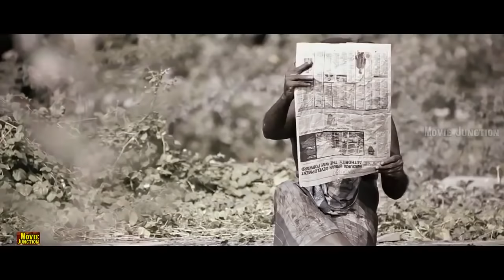🔴மிஸ் பண்ணாமல் இந்த காட்சியை பாருங்கள்Tamil​​​ Best Super Scenes#HD​​​​ Video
Tamil cinema is the Indian filmmaking industry of Tamil-language films based in Chennai, Tamil Nadu,[2] in the Kodambakkam neighbourhood in Central Chennai, leading to the industry's nickname K-Town or Kollywood, the word being a portmanteau of Kodambakkam and Hollywood.[3][4][5]

Tamil cinema later had a profound effect on other filmmaking industries of India, establishing Madras (now Chennai) as a secondary hub for Hindi cinema, other South Indian film industries, as well as Sri Lankan cinema.[8] Over the last quarter of the 20th century, Tamil films from India established a global presence through distribution to an increasing number of overseas theatres in Singapore, Sri Lanka, Malaysia, Japan, the Middle East, parts of Africa, Oceania, Europe, North America and other countries.[9][10] The industry also inspired independent filmmaking in Sri Lanka and Tamil diaspora populations in Malaysia, Singapore, and the Western Hemisphere

@Movie junction